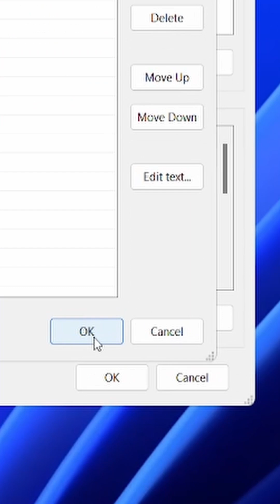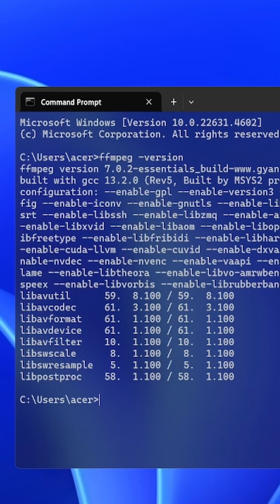How to install FFmpeg in Windows | Short Tutorial